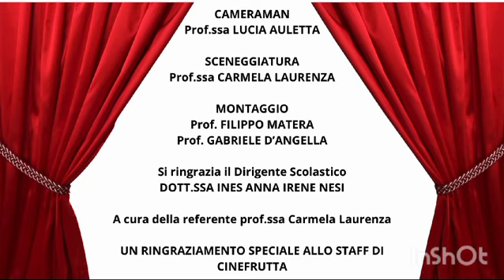Cinefrutta 2024 07M FRUTTA E VERDURA DA 10 E LODE